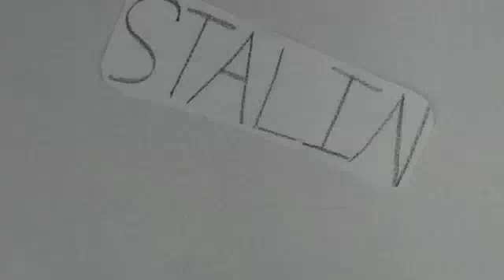Period 6 Stalin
Overview of Stalin Era in the USSR